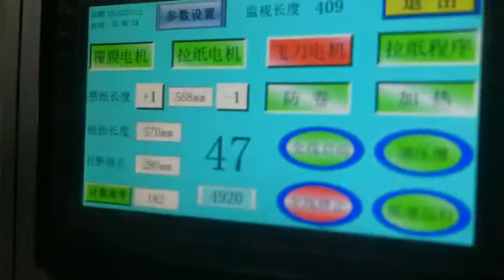ZFM1100 Automatic Thermal Laminating Machine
Thermal Film Laminating Machine. For more information related to paper laminating machines, please refer تغليف حراري, plastifieuse thermique, laminator termiczny, laminadora térmica

Features of Thermal Film Laminating Machine:
1.overlap device

Optional equipment of Thermal Film Laminating Machine:
1.Dust remover device
2.Chain knife flying cutting device
3.Hot knife cutting device